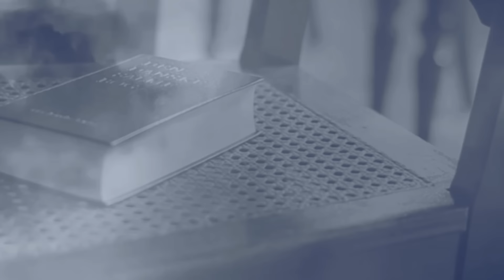Fabiana Anastácio l Não Ficarei Aqui [LYRC VIDEO]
Canção "Não Ficarei Aqui" do CD Adorador 1 da cantora Fabiana Anastácio.

▷ ESCUTE FABIANA ANASTÁCIO
▷ ESCUTE NOSSA PLAYLIST NO SPOTIFY
▷ MINISTÉRIO FABIANA ANASTÁCIO
▷ ASSISTA MAIS VÍDEOS DA TODAH MUSIC

▷ Não Ficarei Aqui
►Composição

Não ficarei aqui pro céu eu vou voar,
E lá terei um corpo transformado novas veste vou ganhar
O dia então terá, a noite não virá
Só haverá um grande coro
Cantando, santo, santo é Jeová

Já se aproxima o grande dia
Não sei a hora, mas posso afirmar
Que Ele jamais falhará, sua palavra em vão não voltará
Alegra-te noiva, alegra-te igreja mantenha a fé
O Noivo precisa te ver de pé, Ele virá como um ladrão
Então mantenha firme sua posição,
Guarde a Palavra, mantenha a Palavra
Escondida no seu coração
Vamos todos ensaiar a canção que cantaras
Diante do Grande Trono: Santo, Santo, Santo é Jeová
Vamos todos combater os bons combates e vencer
Pra coroa conquistar, profetiza assim igreja!

Santo, santo, santo {5x}
O igreja amada se prepare pra poder no céu cantar
O igreja amada se levante e comece a cantar